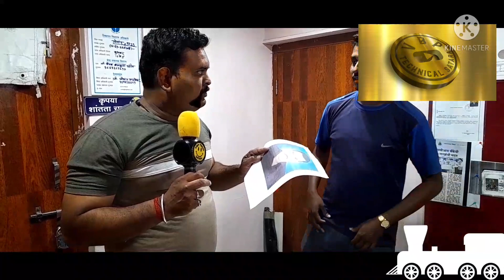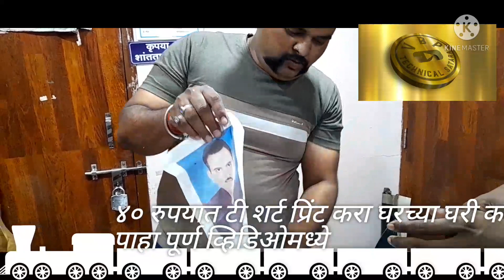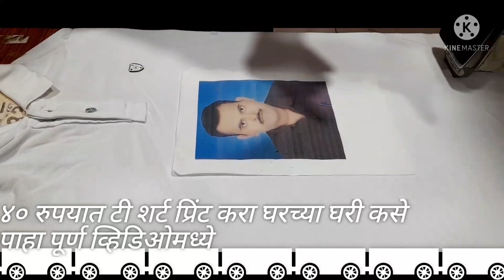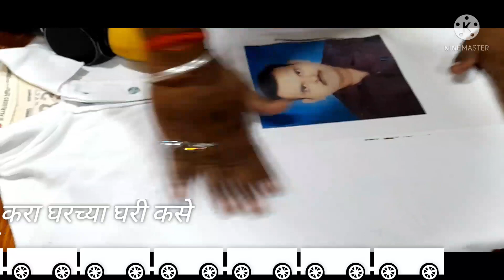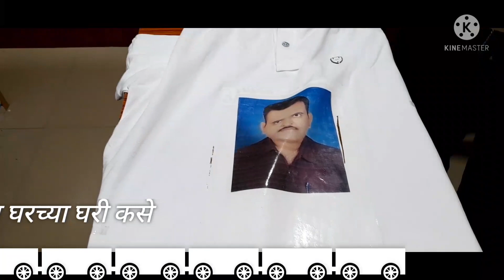How to Print Any Photo on T-Shirt | घर पर बनाओ अपनी फोटो वाली टी शर्ट - 100% Work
how to print picture on t shirt at home in marathi T-Shirt Print Iron-on Heat Transfer Paper - Or T-Shirt Printing Paper Using Iron And Inkjet Printer . In this video am going to print t-shirt ar home . If you searching for a video how to print t shirt at home then you may like this video.
    Hi Guys Aaj Ke Video me Hum T shirt printing Karenge.
how to print photo on t shirt at home in marathi
Tshirt Printing at Home with any Inkjet Printer | Tshirt Printing with Iron at Home
This is true that you can do T-shirt printing using an inkjet printer. You just need a press, a transfer paper and an Inkjet printer and you can print a tshirt of your choice at the comfort of your home.
How to Put ANY Image on a Tee Shirt! (EASY DIY)
In this video, I show you how to put any image onto a tee shirt using transfer paper. Then, explain how to glue rhinestones onto the image. It came out super fire! I hope you found it helpful!
-Materials -

tee shirts:

Rhine stones:

Transfer Paper
White Tshirt
** Tips for Tshirt Printing at home ***

➳Heat up properly so that the paper sticks the tshirt. Also hard press at the edges of the paper.
➳ Remove the outer layer only when its cooled up properly.
➳ Heat for around 5-8 minutes.

This process is one of the easiest way to print custom tshirt at home. If you are looking to print some bunch of tshirts at home this is the easiest and fastest way to do it from home.
T shirt printing at home | T shirt printing with inkjet/inktank printer | T shirt Printing with iron
T-Shirt Print Iron-on Heat Transfer Paper - Or T-Shirt Printing Paper Using Iron And Inkjet Printer . In this video am going to print t-shirt ar home . If you searching for a video how to print t shirt at home then you may like this video
In this video I show you how to print on a T-shirt with some cling wrap and an iron! Yup! Its that quick and simple. Watch this tutorial till the end to learn how.
IN
How to PRINT a picture on a T-SHIRT at home WITHOUT TRANSFER PAPER✅ with IRON
What's up guys? Today we're showing you how to print t-shirt at home with an iron and without transfer paper! This method will let you customize a shirt for any event in literally two minutes! All you're going to need to print t-shirts at home are some Ziploc bags, an iron, a t-shirt, and the image you want to transfer onto the shirt

Applying Iron-On Labels & Transfers - StickerYou Tutorials

StickerYou's Custom Iron-On Labels & Transfers are easy to apply to most fabrics (dark or light garments, cotton, polyester, cotton/poly blend). They have been washer and dryer tested and will not fall off or melt, if applied properly.

966 views  30 Jan 2022  How To Print Your  Photo on your T-shart at Home.How to Print Any Photo on T-Shirt | घर पर बनाओ अपनी फोटो वाली टी शर्ट

How To Print Your own Photo on your T-shart at Home Using Electric Iron
How To Print Your own Photo on your T-shart at Home Using Electric Iron - Tutorial

Hi, This Is Crazy boy !
How To Print Your own Photo on your T-shart at Home Using Electric Iron-Tuto

  In general terms, a dark transfer paper image works on light colored shirts but a light transfer paper image will only work well on white or light colored garment. ... When transferring an image printed on the dark transfer paper, the image on the garment will look EXACTLY as it appears on the paper, INCLUDING all the white edges and spaces in between the image.
  you can learn How to Print Your Photo on T-Shirts at Home - Using Electric Iron from Technic Guru Channel & ask question

Hello everyone!!
Here is an easy and inexpensive way to put your favorite pictures on t-shirts!

Do any of you want a quick easy outfit that you can make in less than 10 minutes? Well then this is the perfect video for you. You can definitely stand out from the crowd with a meme as a part if your outfit.